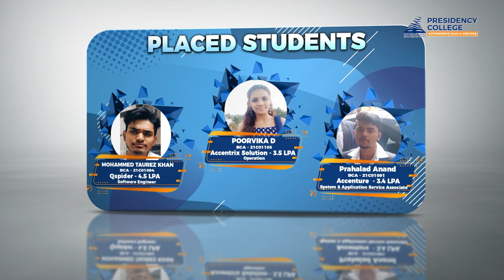Presidency Pride: Celebrating Students Success in Placements!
🎓 Witness the triumphant moments as Presidency College students embark on their professional journey! Watch in awe as these bright minds secure placements in esteemed companies, showcasing their remarkable talents and hard-earned accomplishments.
Presidency College students, from both postgraduate and undergraduate programs, set soaring benchmarks as they secure prestigious positions in diverse industries!
Join us in celebrating their success and the beginning of a new chapter filled with endless possibilities and achievements! 🚀✨ PresidencyPride FutureLeaders PlacementSuccess"